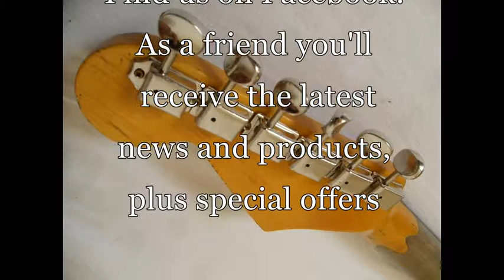DY Guitars Custom built relic Rory Gallagher strat stratocaster guitar replica FOR SALE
DY Guitars custom built Rory Gallagher Strat, built in the UK.

International Calls welcome: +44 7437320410

Become my Facebook friend to receive news and updates on new guitar models, and to receive special discounts and offers!